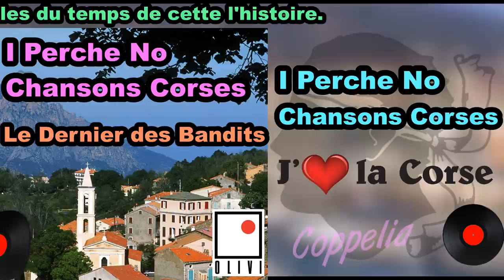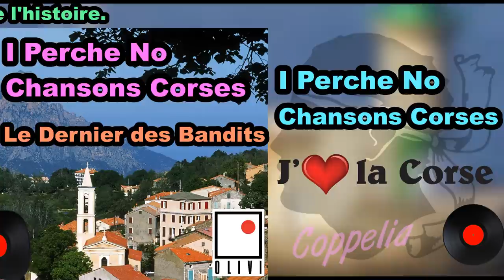I PERCHE NO - CHANSONS CORSES ALBUM COMPLET -COPPELIA OLIVI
Les plus belles chansons Corses interprétées par I Perche No - Album Complet -
Les plus belles chansons Corses interprétées par les plus grands Artistes Corses.